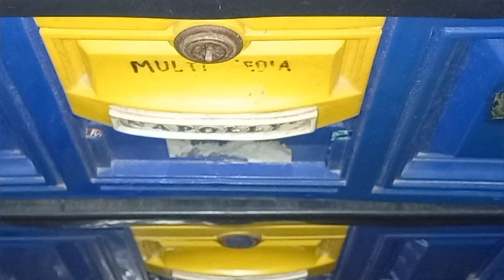JANGAN DENGARKAN OMONG KOSONG MEREKA‼️SEMUA PETANI SAYA JAMIN BISA